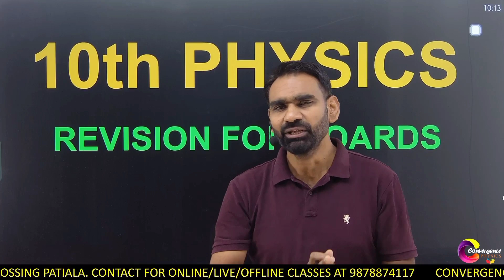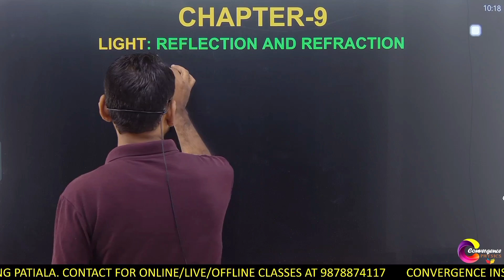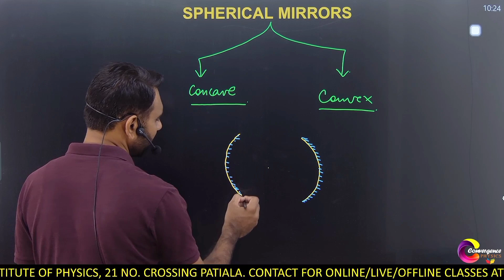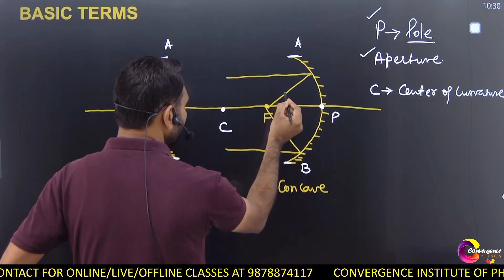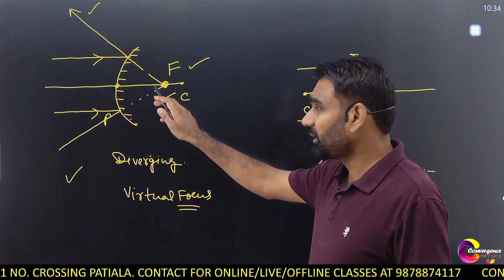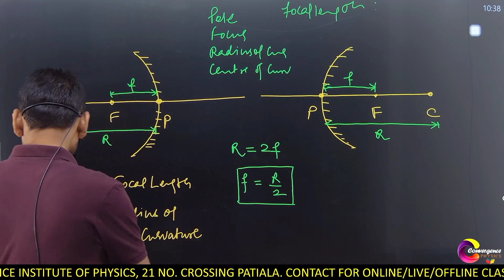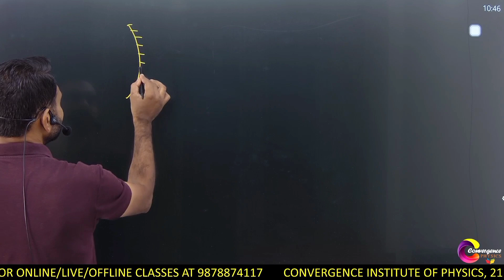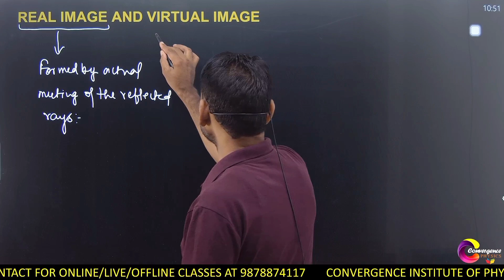Light Reflection and Refractio Lecture 1